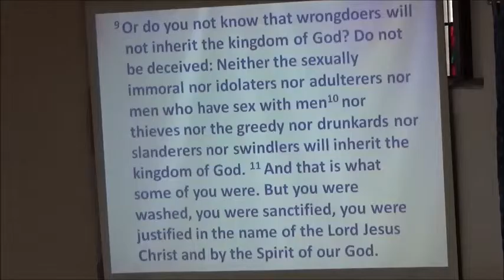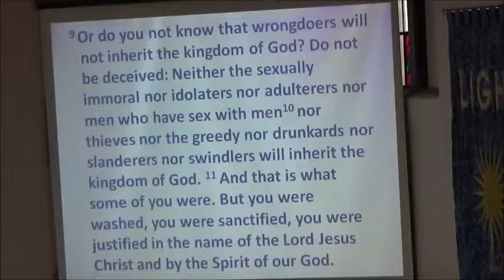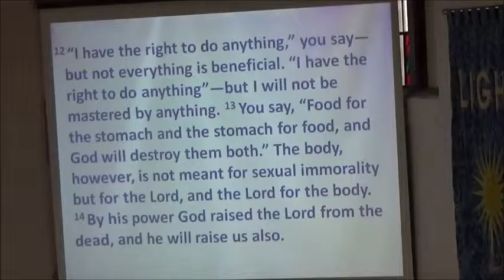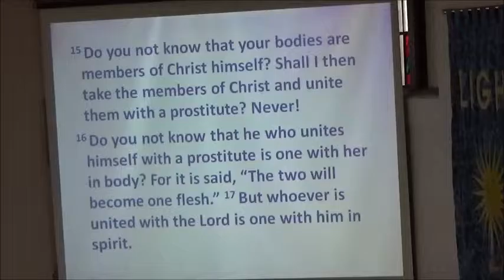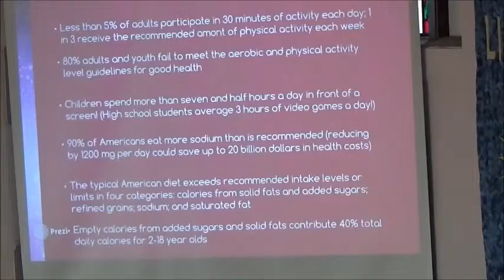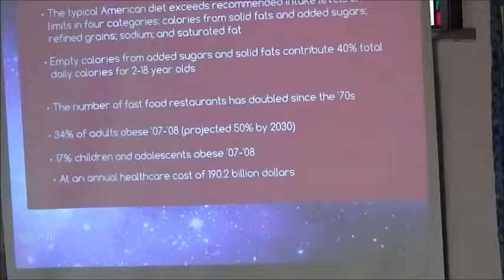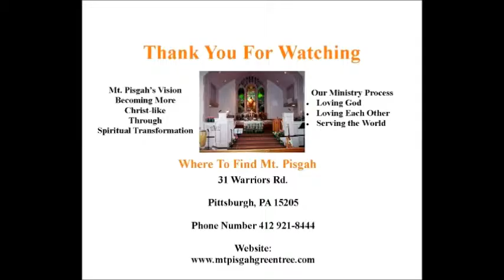A Body Fit For The Kingdom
Third message on the Daniel Plan